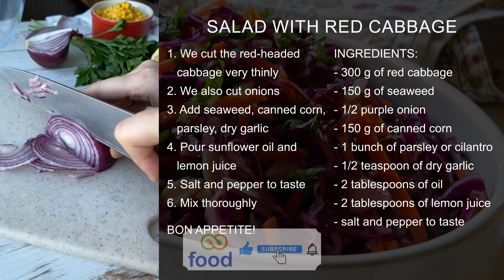106 Salad with red cabbage / COOKING / SIMPLE / SALAD / RED / CABBAGE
SALAD WITH RED CABBAGE

A simple yet memorable red cabbage salad with canned corn that's ready in minutes. Crispy cabbage, tender tomatoes and corn kernels - this combination of products promises a variegated appearance of the dish and its great taste.